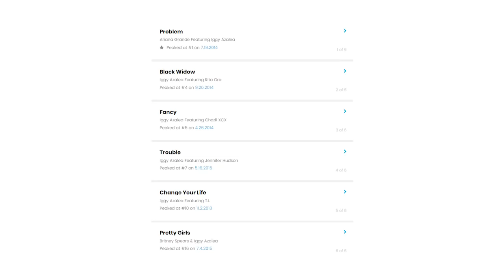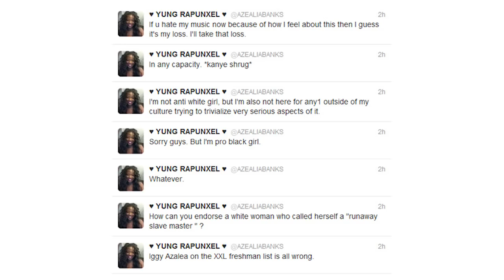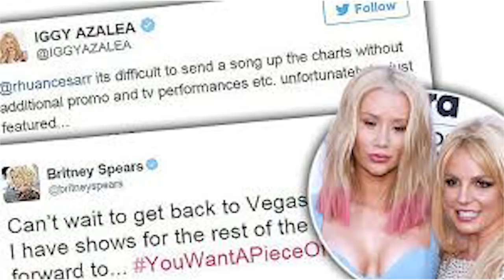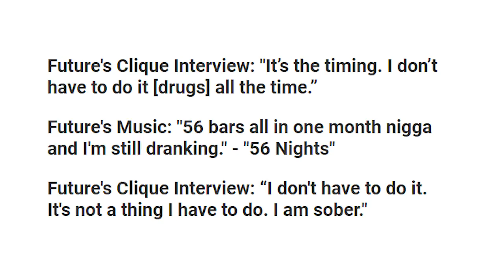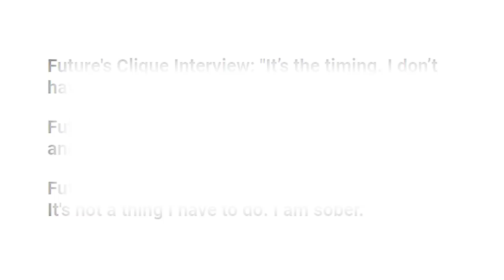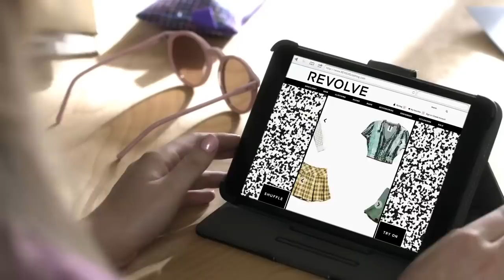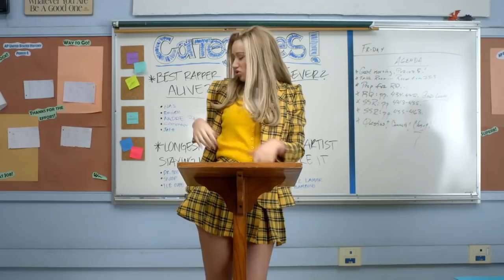Iggy Azalea Deserved Better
iggy azalea took the world by storm from 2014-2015 and had a quick fall from fame, in this video i detail my thoughts and the hypocrisy in iggy's downfall // my thoughts on iggy azalea